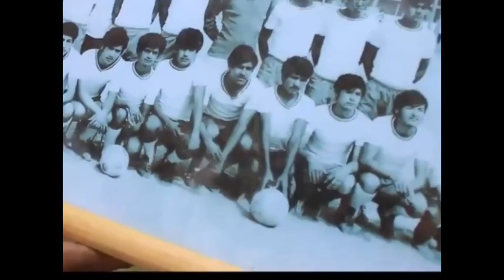La Deportiva De La Miravalle Del Valle 1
Hicimos un recorrido por la Depor y esto fue lo que nos hizo recordar.